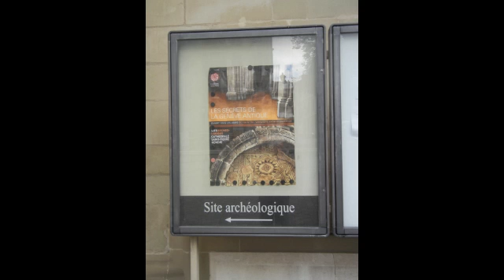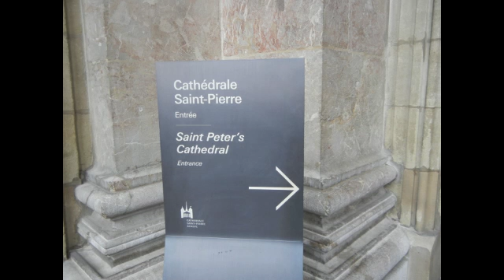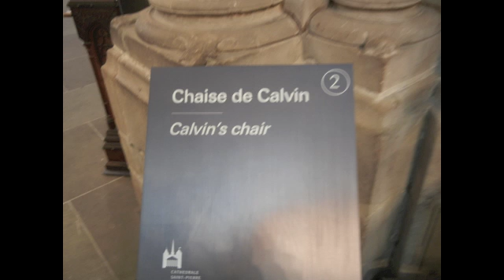Geneva St Peter's Cathedral